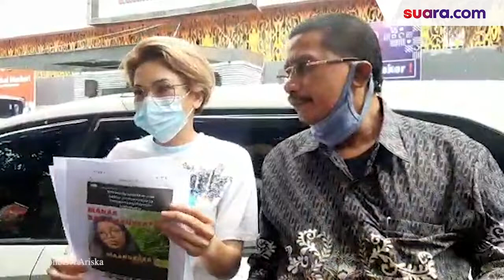Nikita Mirzani Datangi Polda Metro Jaya Serahkan Bukti Tambahan Unggahan Indra Tarigan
Artis Nikita Mirzani didampingi kuasa hukumnya, Fahmi Bachmid menyambangi Polda Metro Jaya, Jakarta Selatan, Senin (19/10/2020).

Kedatangannya guna menyerahkan beberapa bukti tambahan terkait  unggahan Indra Tarigan kepada anak Niki sapaan akrabnya, Laura Meizani Nasseru Asry alias Loli yang mengandung unsur pencemaran nama baik. Selengkapnya dalam video ini.

Video Editor: Sulistyo Jati K